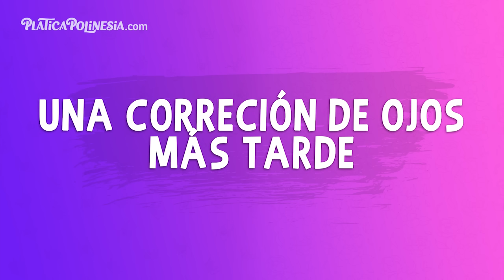COMPRAMOS UNA MÁSCARA DE MUJER, SE VE MUY REAL ! | MUSAS KAREN Y LESSLIE POLINESIA